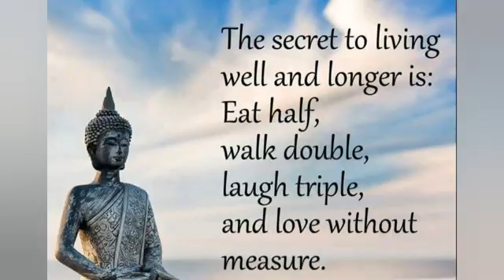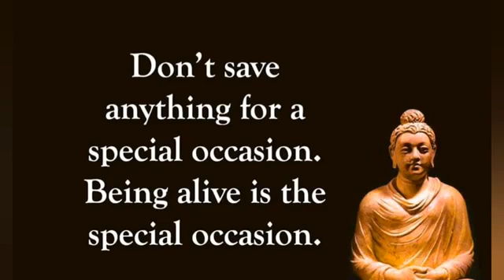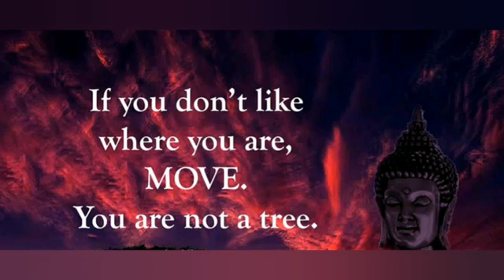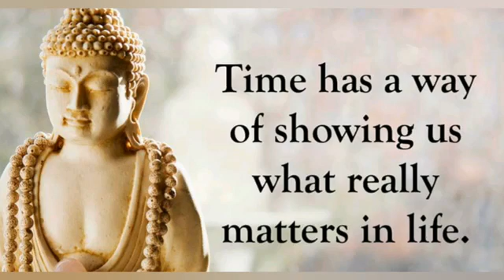Great Buddha Quotes That Will Change Your Mind & Life | Buddha Quotes On Life | Motivational Quotes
The most powerful Quotes, Buddhist Quotes, Motivational Quotes or Life Quotes in Buddhism discovered by Buddha that will change your life. Such Inspirational Quotes, Positive Quotes,Quotation or Quote of the day keeps you motivate.All such quotes are called as Buddha quotes or Gautam Buddha Quotes. Buddha also discovered Buddha quotes on life, Buddha quotes on love, Buddha quotes on happiness, Buddha quotes on karma and so on.